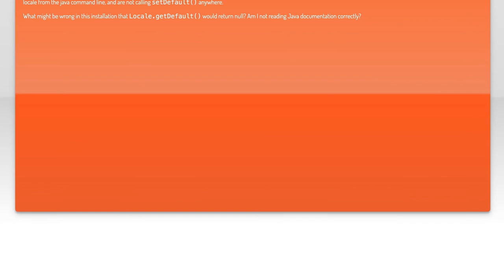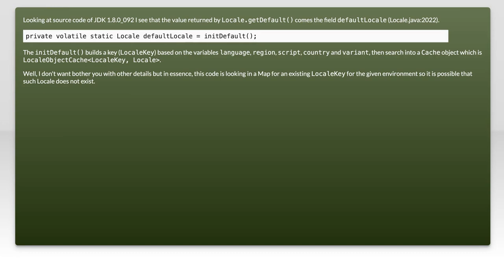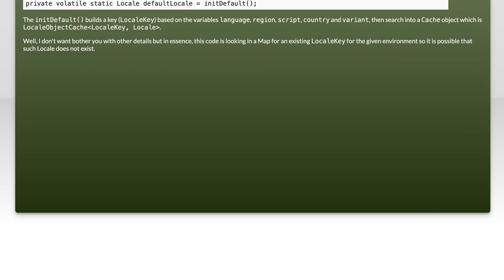Java 8 Locale.getDefault() Returning Null: Common Causes and Solutions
In this video, we delve into a common issue faced by Java developers: the Locale.getDefault() method returning null in Java 8. Understanding the default locale is crucial for applications that rely on localization and internationalization. We’ll explore the common causes behind this problem and provide practical solutions to ensure your applications handle locale settings effectively. Whether you're a seasoned developer or just starting out, this guide will help you troubleshoot and resolve this frustrating issue.

Today's Topic: Java 8 Locale.getDefault() Returning Null: Common Causes and Solutions

Related to: java8, locale.getdefault,